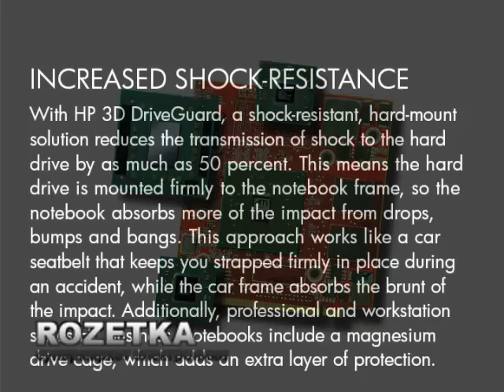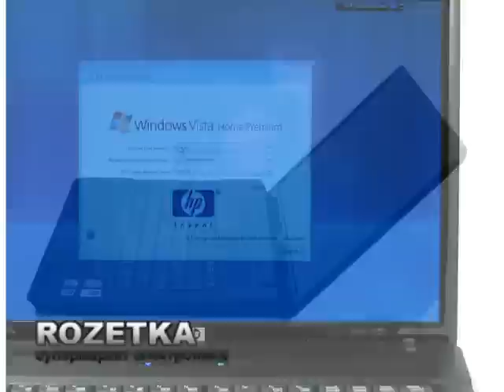HP Compaq 6735s